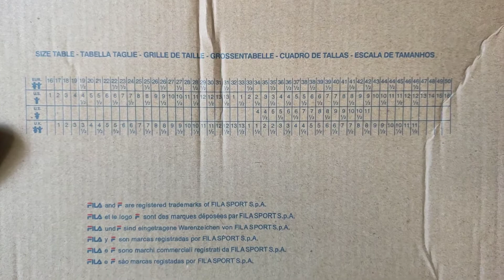Unboxing FILA shoes , KATMAI II 99 Lifestyle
Sepatu Fashion FILA Original Katmai II 99, Original bisa di official store FILA atau di Official Store Marketplace